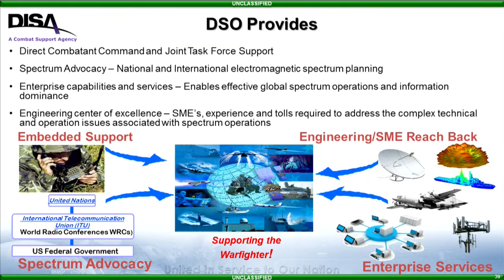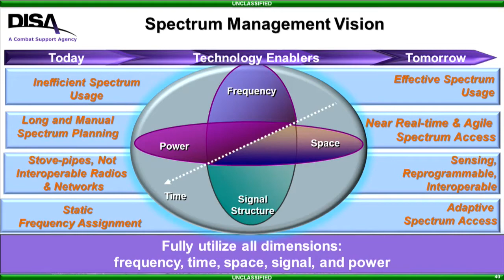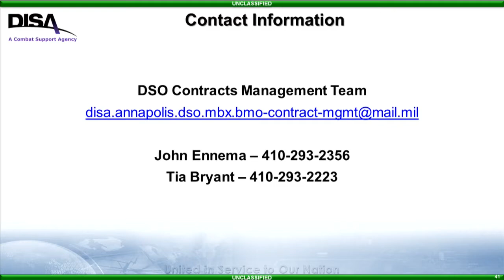Stuart Timerman, Director, Defense Spectrum Organization